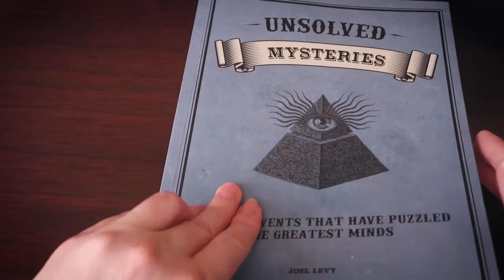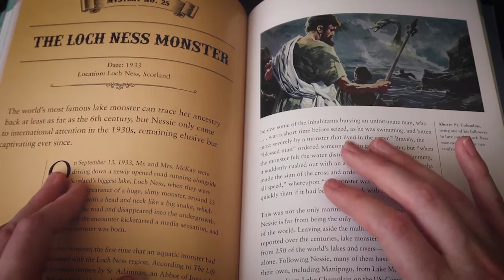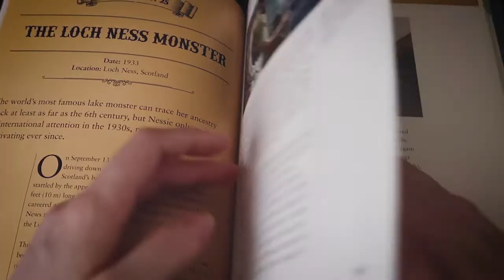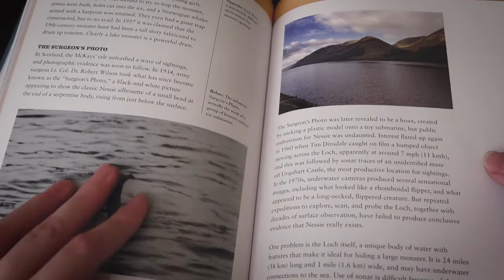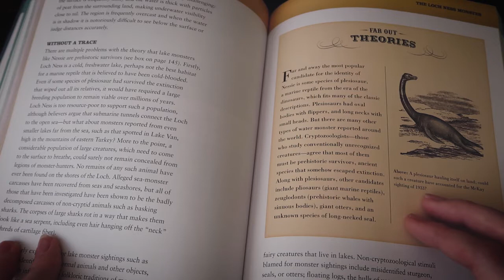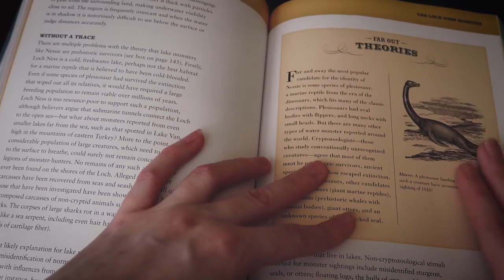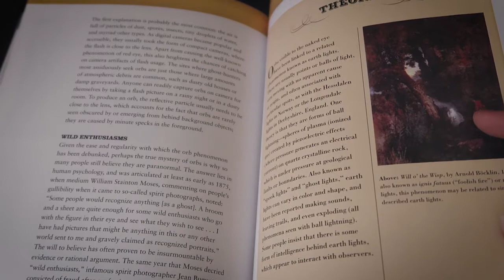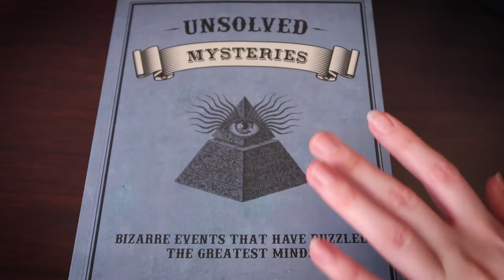ASMR Mysterious Story Time | Whispering, Tapping, Candle Sounds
Hello! Today I will read you a few strange stories from an unsolved mysteries book. Lots of whispering, tapping and a crinkly candle noise. Sweet dreams!

I'm still figuring out my microphone so I hope this is okay!